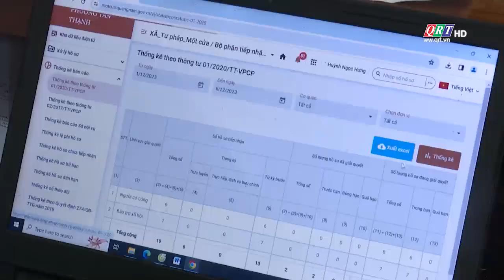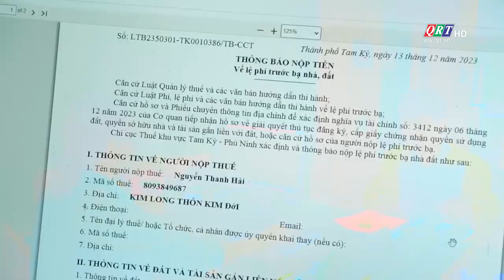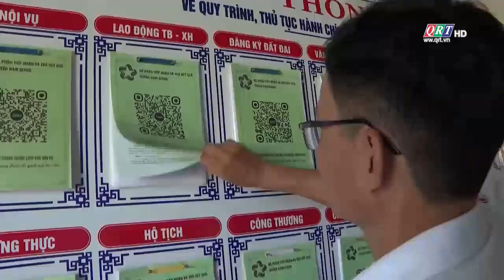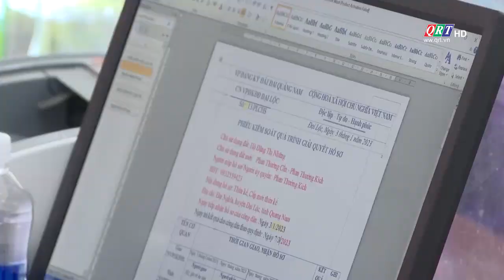Cải thiện chỉ số PCI Quảng Nam | 27-08-2024 | QRT